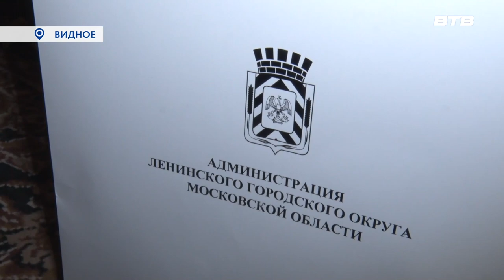ПОДАРКИ НА ДОМ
Депутаты Совета депутатов Ленинского городского округа, сотрудники администрации и представители территориальных отделов в преддверии Дня победы поздравляют ветеранов и участников Великой отечественной войны. Подробности в нашем следующем сюжете.